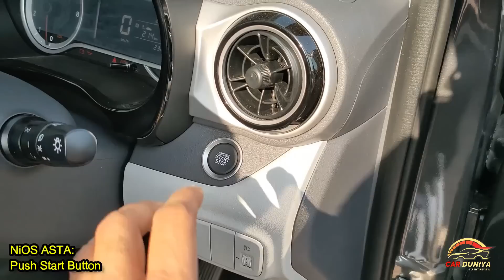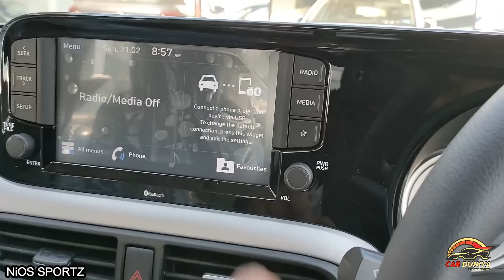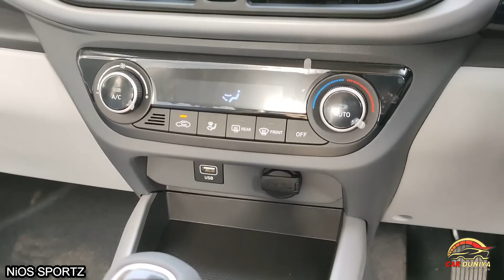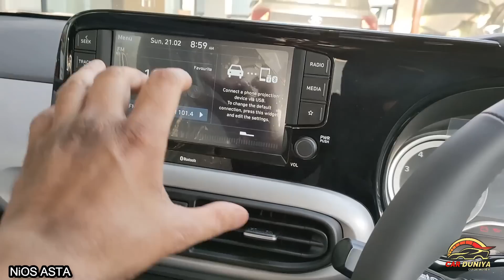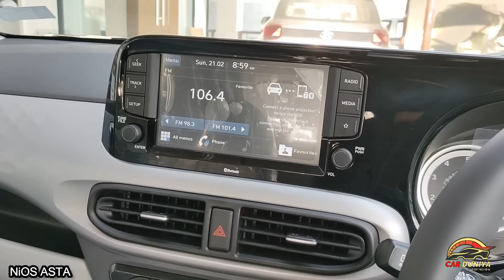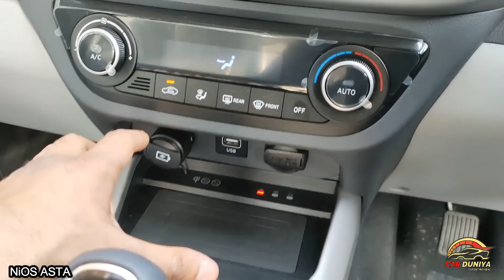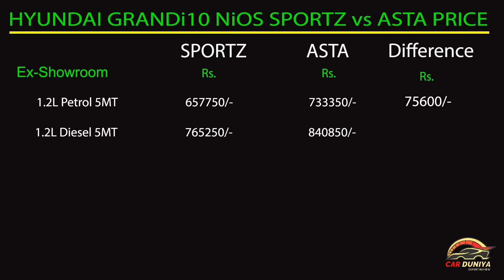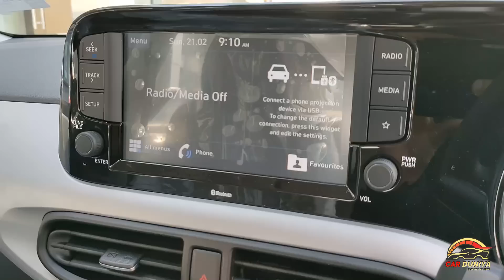Compare 2021 NiOS Sportz vs Asta Top Variant with Features & Price ! Helps to Decide Best Variant 👍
Dosto Hyundai NiOS Sportz and Asta 2021 Variants ko compare karne ke leye iss video ko pura dekhe..
aapko madat milegi sahi Variant choose karne me..

🙏 Thanks 🙏

Link:
Wireless Charging Phone supported list:

Tags